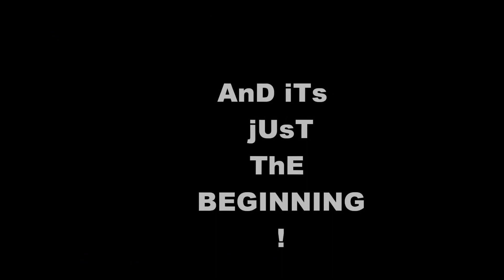GIDE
Gideon G Mduma, currently playing for Aga Khan High School Dar Es Salaam. Game against HOPAC.